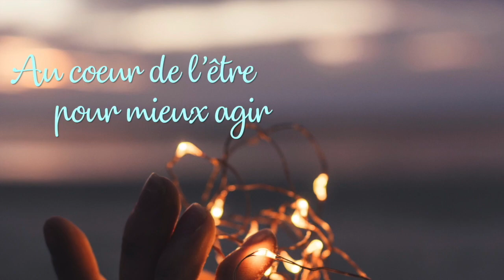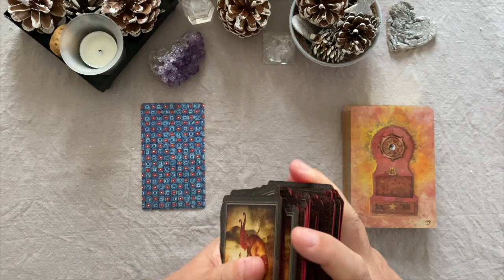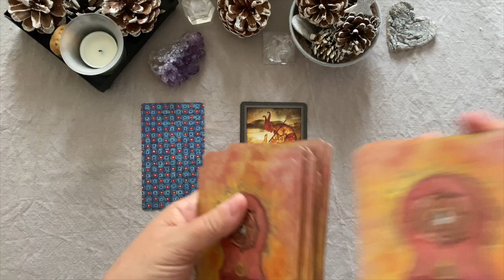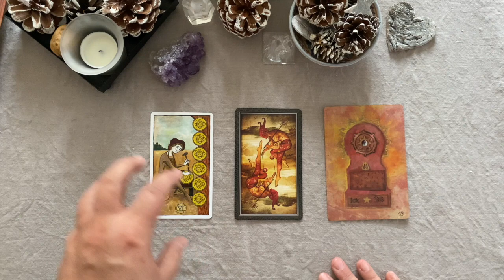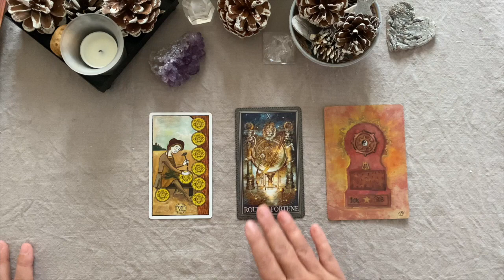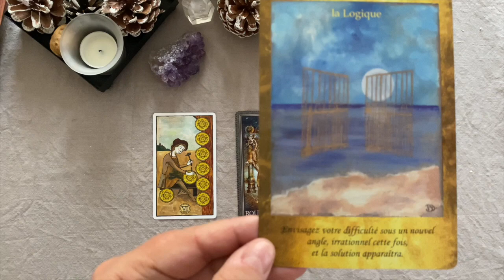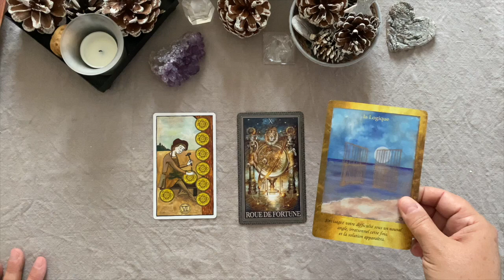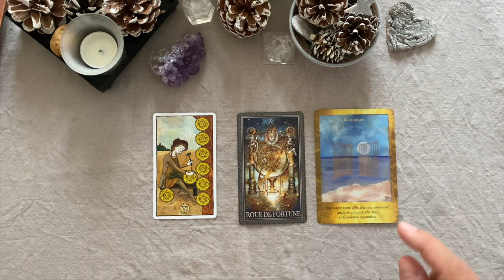LION • Transition 2021 / 2022 🧚 Taroscope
Cette lecture concerne le signe du LION (solaire et ascendant).

Chaleureusement ♡
Béatrice